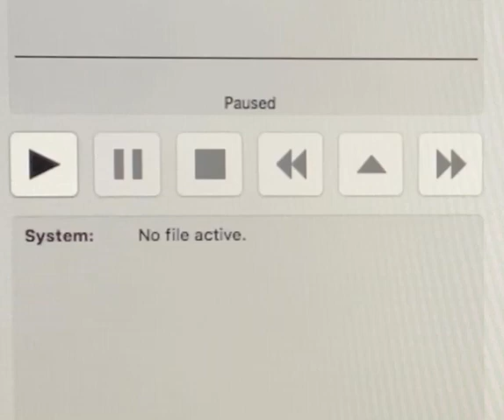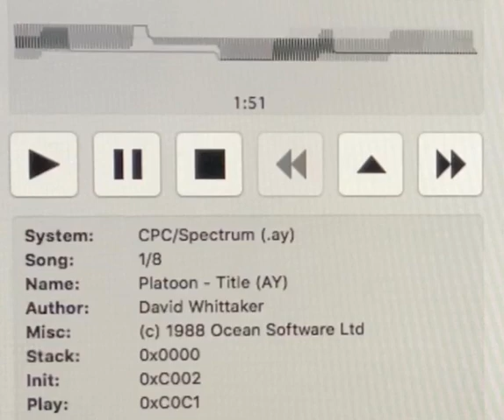Platoon, ZX Spectrum AY chip music by David Whittaker